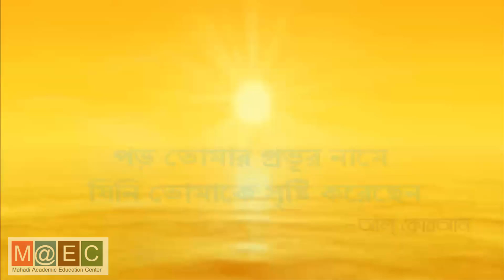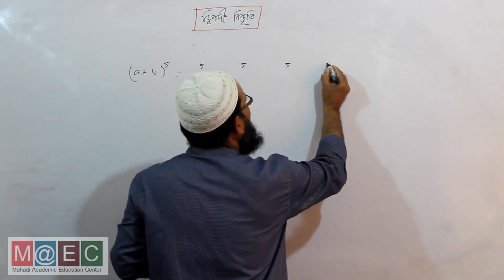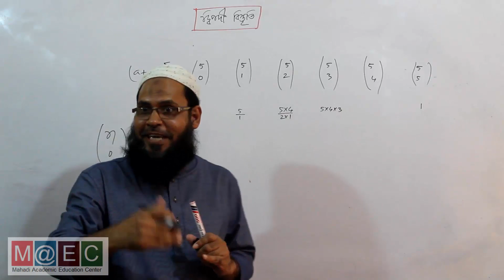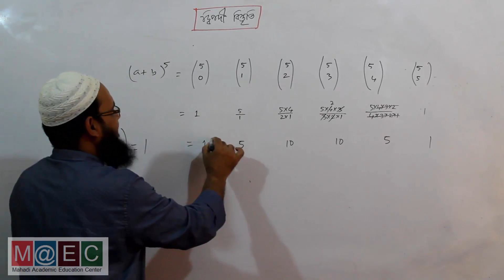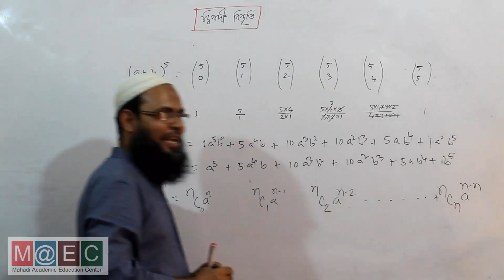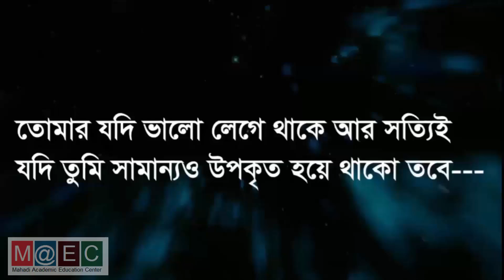দ্বিপদী বিস্তৃতি-প্রাথমিক আলোচনা-০২ দ্বিপদী উপপাদ্য( Binomial Theorum)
৯ম-১০ম শ্রেণির উচ্চতর গণিত
অধ্যায়ঃ ৭ম( দ্বিপদী বিস্তৃতি)
আলোচ্য বিষয়বস্তুঃ দ্বিপদী উপপাদ্য